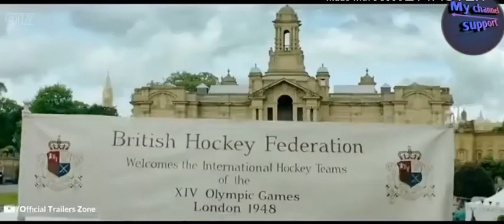YouTube Gold Official Movie Trailer | Akshay Kumar | Farhan Akhtar | Excel Entertainment